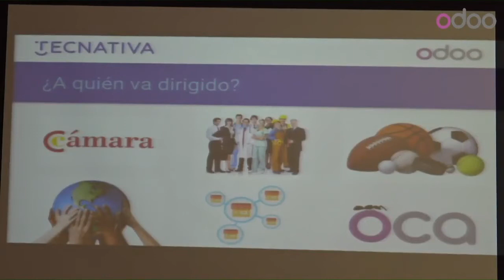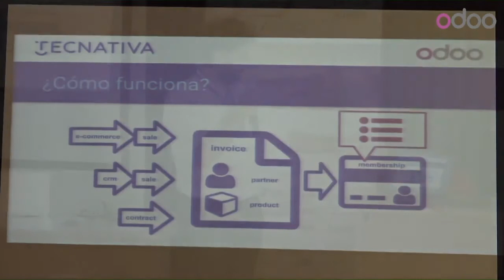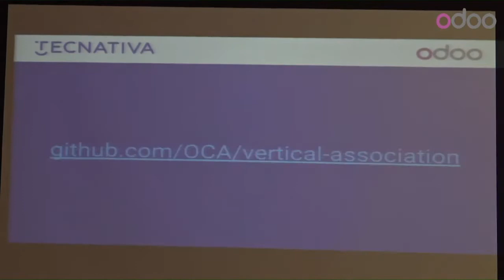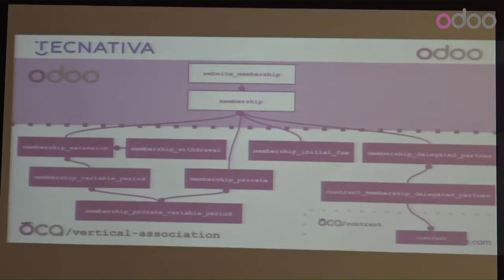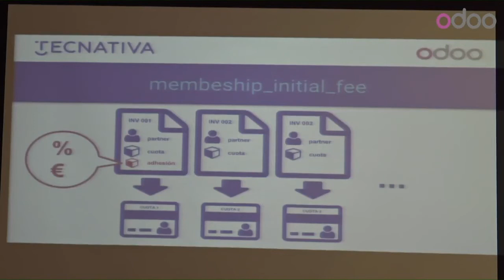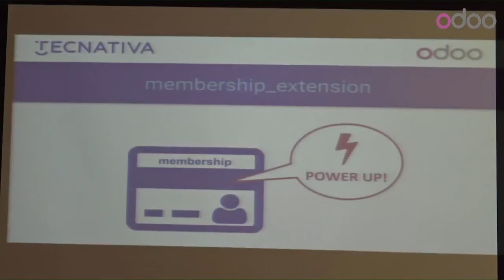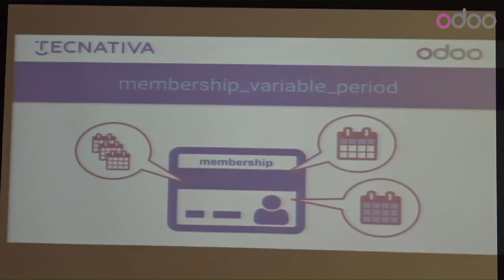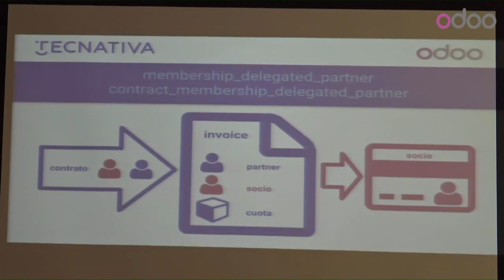David Vidal - Implantando Asociaciones con Odoo/OCA